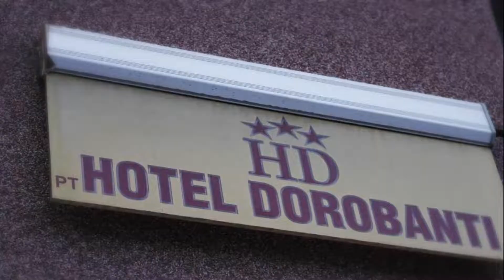Hotel Dorobanti, Iaşi, Romania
About Property:
Hotel Dorobanti enjoys a convenient location only a few 100 m from the financial and business area of Iasi, 5 minutes from the airport, with modern and elegantly equipped accommodation.
The bright and comfortable rooms provide all the necessary amenities to make your stay as pleasant as possible.
The intimate and sophisticated restaurant serves diverse culinary delights with specialities of the Romanian as well as international cuisine.
Property Type: Hotel
Address: Str. Nicorita 26, 700397 Iaşi, Romania
Searching For
1. Hotel Dorobanti - Iaşi - Romania
2. Hotel Dorobanti - Iaşi - Romania Address
3. Hotel Dorobanti - Iaşi - Romania Rooms
4. Hotel Dorobanti - Iaşi - Romania Amenities
5. Hotel Dorobanti - Iaşi - Romania Offers and Deals
Audio Credit:
Track Title: Reasons To Hope
Artist: Reed Mathis